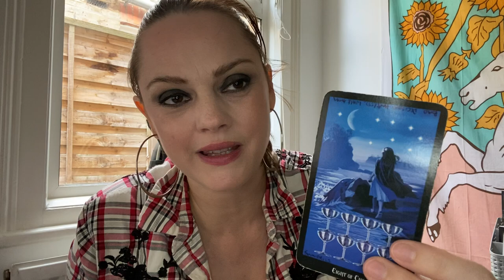Cancer - PAST LOVE RETURNS- September 2021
PAST LOVE RETURNS-

Hello Cancer! Come on in, put your feet up and make yourselves at home.
this is your "Cancer PAST LOVE RETURNS-" reading for September 2021

Age:41

Height: 6 ft

My Sign :
Sun : Libra
Moon : Leo
Venus : Scorpio
Rising : Capricorn

Jen xx